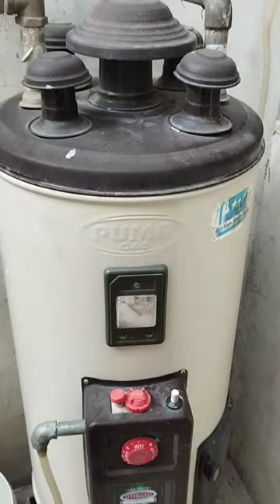Clean the Geyser Tank at home | New Instant Geyser cleaning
cleaning the water geyser at home is simply easy just by following the procedure shown in the video